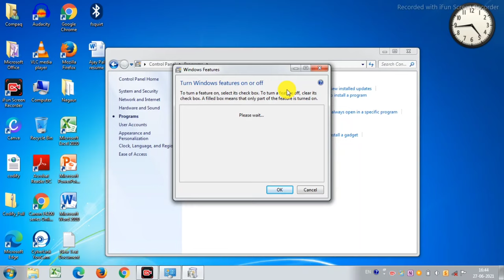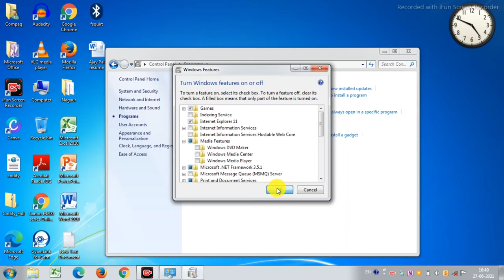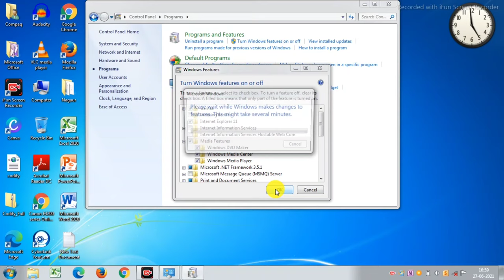How to fix windows media player cannot play the file | how to fix all issue windows media player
How to fix windows media player cannot play the file | how to fix all issue windows media player issue in windows 10/8/7

windows media player cannot play the file
windows media player cannot play the file mp4
windows media player cannot play the file windows 10
windows media player cannot play burn rip or sync the file
windows media player won't play bup files
windows media player won't play .bup
windows media player cannot play file because required video codec
windows media player cannot play the file because there is a problem
windows media player cannot play the playlist because it is not valid
windows media player cannot play the file because a network error occurred
how to fix windows media player cannot play the file
how to fix windows media player cannot play dvd
windows media player cannot play iphone video
windows media player cannot play this dvd because there is a problem with digital
windows media player cannot play m4a file
windows media player cannot play the file might not support the codec